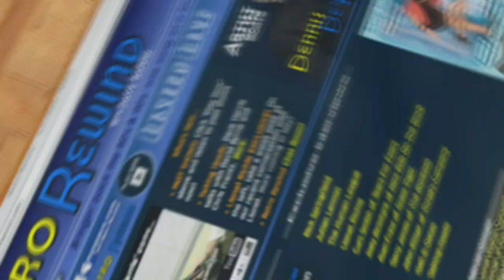Retro Rewind: A Conversation with Dennis DeYoung (Part 2) in HD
Dave Harris chats with his longtime friend, Dennis DeYoung, about Styx and his latest CD, "100 Years From Now" on Rounder Records.